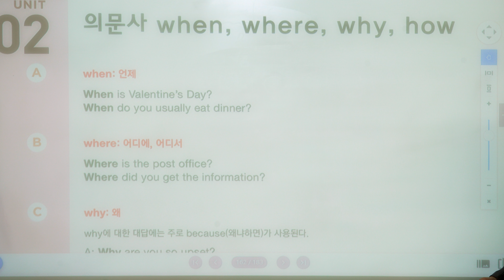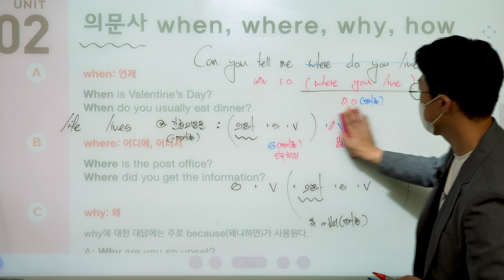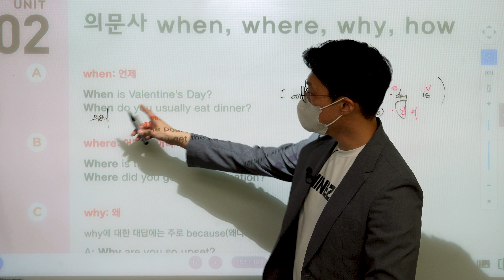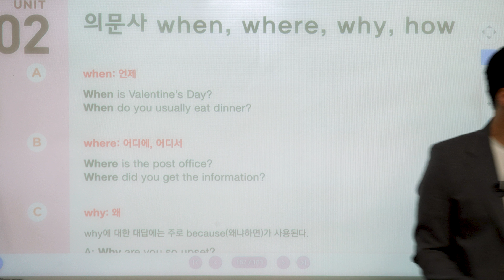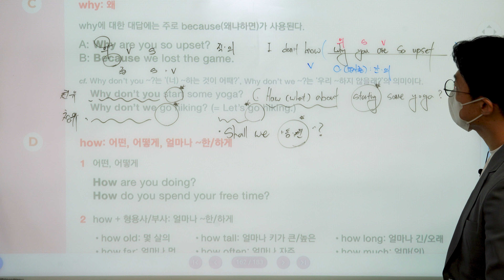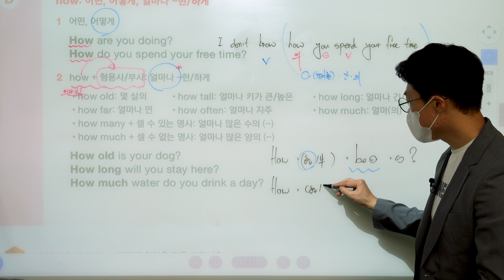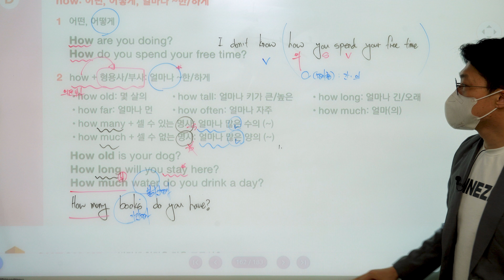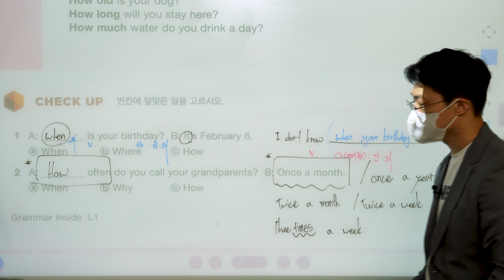Grammar Inside lv 1 Chapter 12 - 의문문, 명령문, 감탄문 ( part 4 )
의문사 when, where, why, how
1. 직접의문문
2. 간접의문문

관계부사 when, where, why, how

Why don't you + Rv~?
= What (How) about~ ing?

Why don't we + Rv~?
= Let's + Rv
= Shall we + Rv~?

의문사 how
1. How + v + s~?  '어떻게'
2. How + ( 형용사 / 부사 ) + v + S~?  '얼마나'